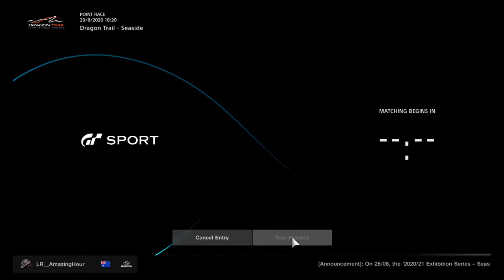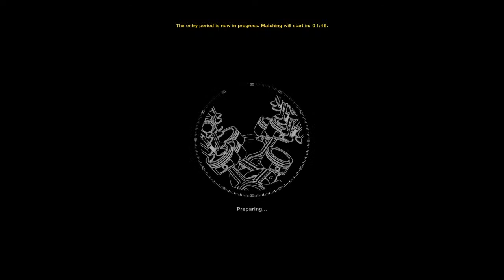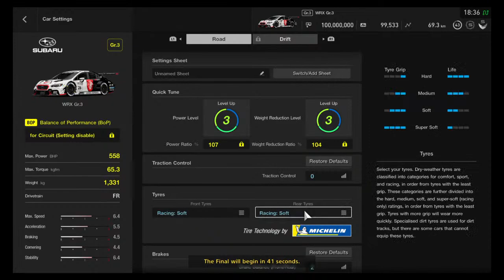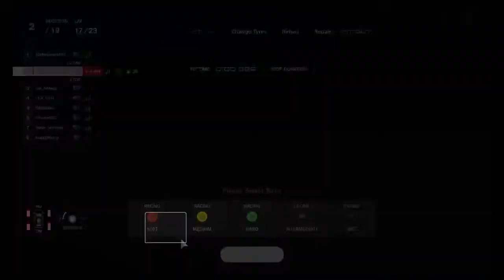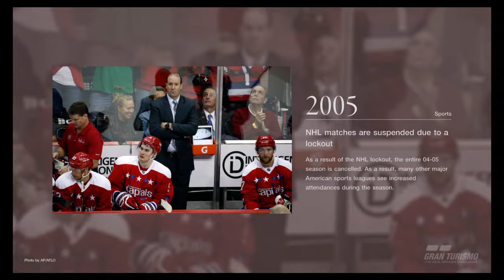FIAGTC 2020/21 Exhibition Series Manufacturer Series Round 1 Slot 2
Welcome Back To GranTursimo Sport For The First Round Of The 2020/21 FIAGTC Nations Cup Exhibition Series

It's Slot 2 Tonight As Slot 1 Didn't Really Go Well Hopefully This Second Race Will Go A Bit Smoother

Important Video's Below

F-GT Formula And GT Simulator Cockpit

Share Factory